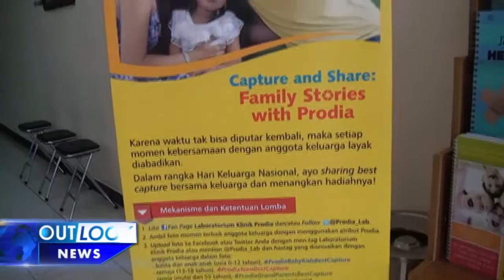PUASA, PEMERIKSAAN DARAH DI LABORATURIUM MENURUN